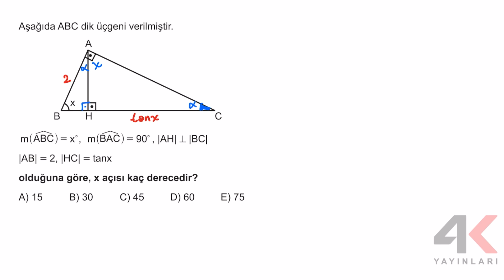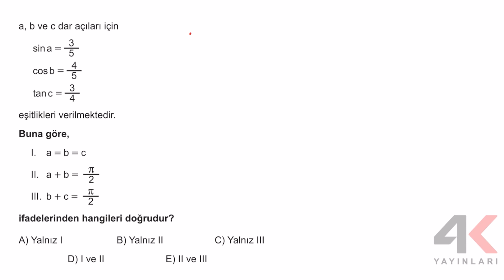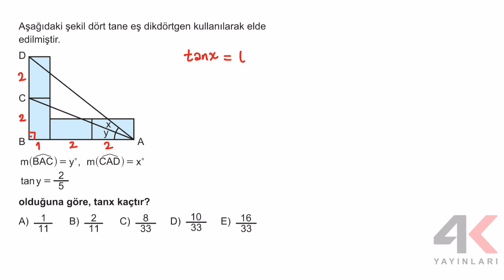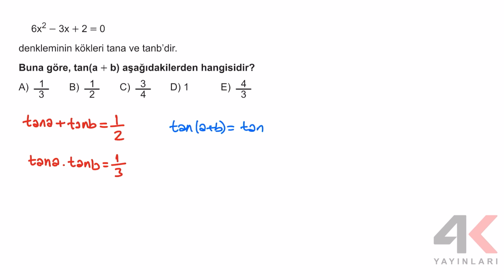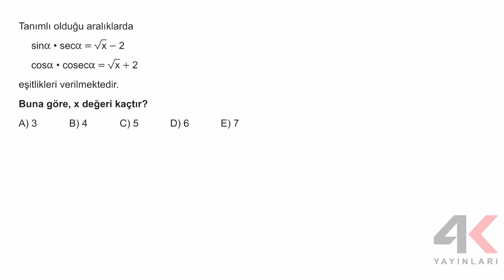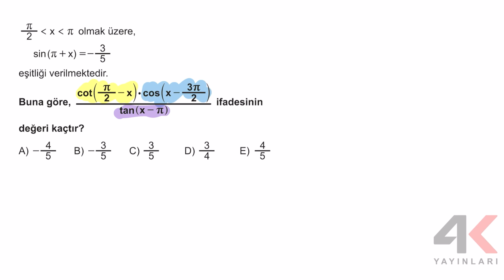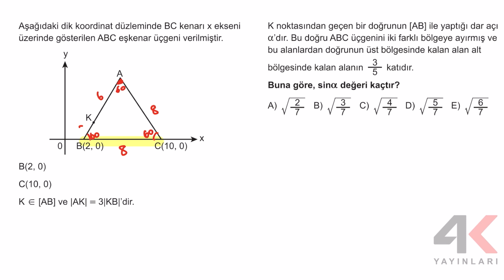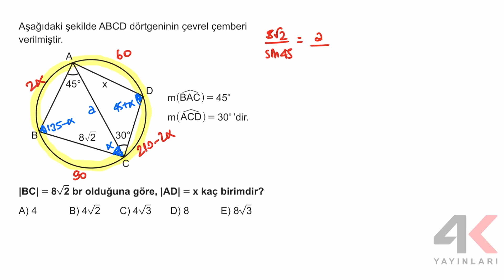AYT MATEMATİK SORU BANKASI Bölüm 06 Test 10 Soru Çözümleri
🎞 Soru Listesi
▶ 00:00:00 Bölüm
▶ 00:00:00 Soru 1
▶ 00:02:15 Soru 2
▶ 00:03:57 Soru 3
▶ 00:05:55 Soru 4
▶ 00:07:26 Soru 5
▶ 00:09:55 Soru 6
▶ 00:11:05 Soru 7
▶ 00:14:05 Soru 8
▶ 00:16:54 Soru 9
▶ 00:18:52 Soru 10
▶ 00:21:29 Soru 11
▶ 00:25:04 Soru 12